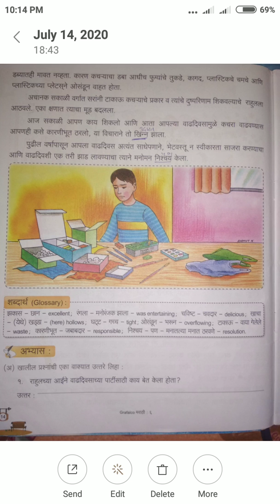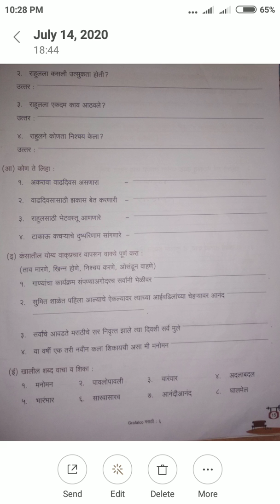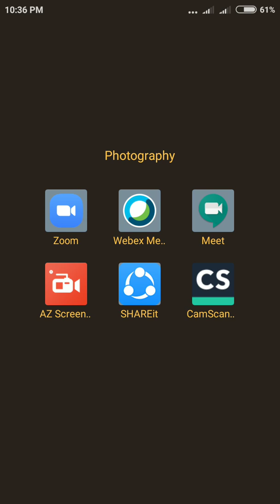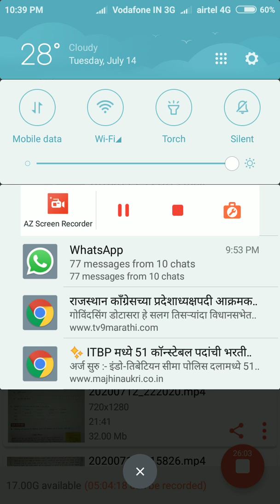Sub-Marathi Lesson Rahulcha wad Divas Question and Answer Page 14 to 17 Teacher name-santosh Jadhav